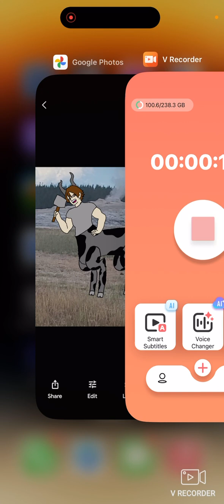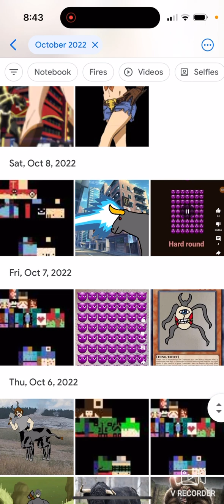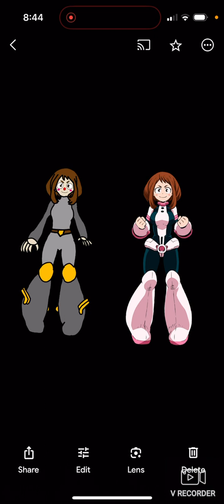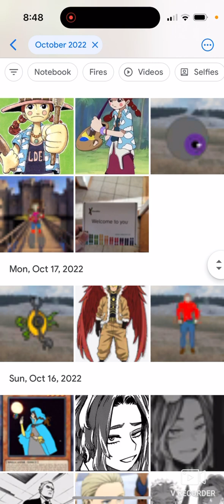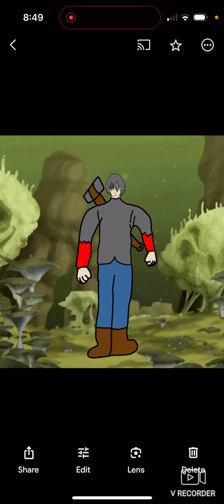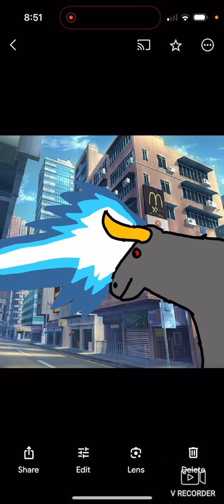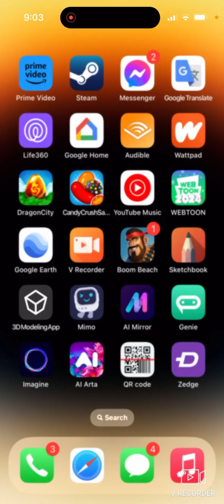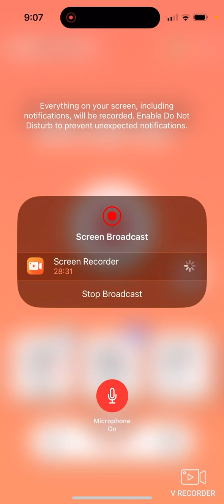What if moo moo was in my hero academia (movie)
Please turn on subtitles before this video starts, thank you!!!